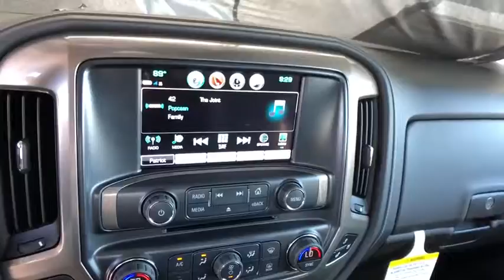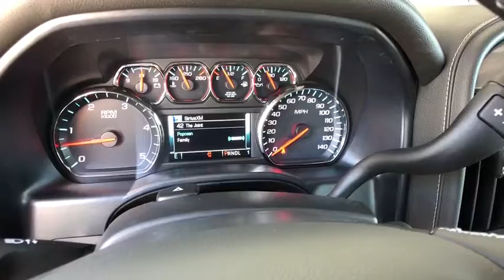2019 CHEVROLET SILVERADO 2500HD Redding, Eureka, Red Bluff, Chico, Sacramento, CA KF105422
IRIDESCENT PEARL TRICOAT NEW 2019 CHEVROLET SILVERADO 2500HD available in Redding, California at Lithia Chevrolet Redding. Servicing the Eureka, Red Bluff, Chico, Sacramento, CA area.
2019 CHEVROLET SILVERADO 2500HD 4WD CREW CAB 153.7 HIGH COUNTRY - Stock#: KF105422 - VIN#: 1GC1KUEY6KF105422

Navigation, Heated/Cooled Leather Seats, Turbo Charged, Chrome Wheels, 4x4, Back-Up Camera, ENGINE, DURAMAX 6.6L TURBO-DIESEL V8... High Country trim, IRIDESCENT PEARL TRICOAT exterior and JET BLACK / MED ASH GRAY interior. READ MORE!br /br /KEY FEATURES INCLUDEbr /Leather Seats, 4x4, Heated Driver Seat, Cooled Driver Seat, Back-Up Camera, Running Boards, Premium Sound System, Satellite Radio, Onboard Communications System, Trailer Hitch, Chrome Wheels, Remote Engine Start, Dual Zone A/C, Heated Seats, Heated Leather Seats. Privacy Glass, Keyless Entry, Steering Wheel Controls, Electronic Stability Control, Alarm. br /br /OPTION PACKAGESbr /DURAMAX PLUS PACKAGE includes (L5P) Duramax 6.6L Turbo-Diesel V8 engine, (MW7) Allison 1000 6-speed automatic transmission, (GT4) 3.73 rear axle ratio, (K05) engine block heater and (K40) exhaust brake (Includes (DQS) Chrome, outside heated power-adjustable vertical trailering mirrors and (VQY) chrome recovery hooks, LPO.), MIRRORS, CHROME, OUTSIDE HEATED POWER-ADJUSTABLE VERTICAL TRAILERING, MEMORY-EQUIPPED, UPPER GLASS, POWER-FOLDING AND MANUAL EXTENDING; Includes integrated turn signal indicators, consisting of 51 square inch flat mirror surface positioned over a 24.5 square inch convex mirror surface with a common head and lower convex spotter glass (convex glass is not heated and not power-adjustable) and addition of auxiliary cargo lamp for backing up (helps to see trailer when backing up with a trailer) and amber auxiliary clearance lamp, ENGINE, DURAMAX 6.6L TURBO-DIESEL V8, B20-DIESEL COMPATIBLE (445 hp [332 kW] @ 2800 rpm, 910 lb-ft of torque [1220 Nm] @ 1600 rpm) Includes capped fuel fill, (K40) exhaust brake and (K05) engine block heater. TRANSMISSION, ALLISON 1000 6-SPEED AUTOMATIC, ELECTRONICALLY CONTROLLED with overdrive, electronic engine grade braking and tow/haul mode, AUDIO SYSTEM br /br /Horsepower calculations based on trim engine configuration. Please confirm the accuracy of the included equipment by calling us prior to purchase. br /